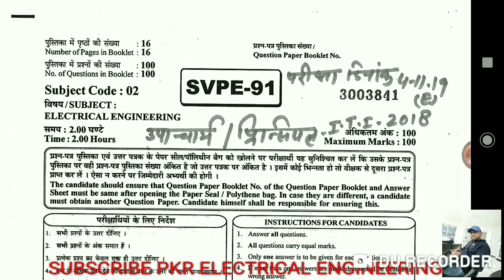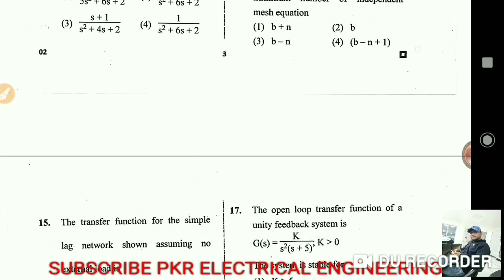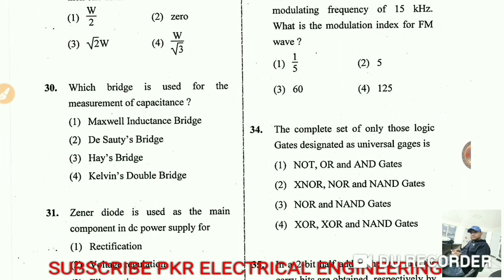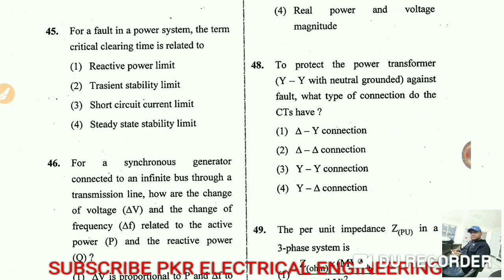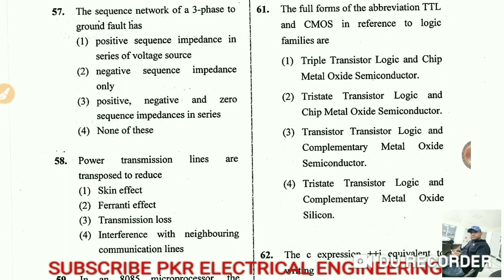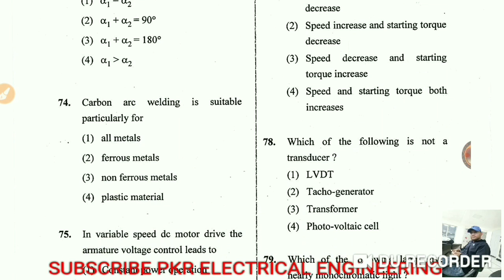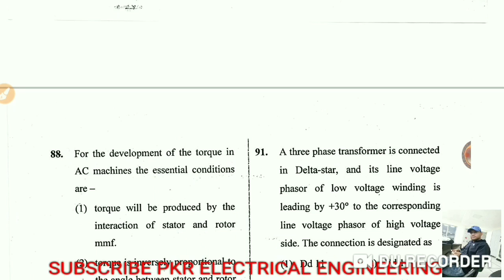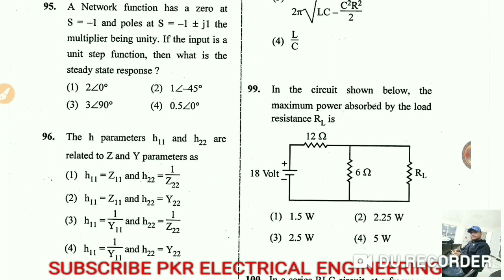RPSC Vice Principal ELECTRICAL ENGINEERING ITI 04/11/2019 Exam Question Paper